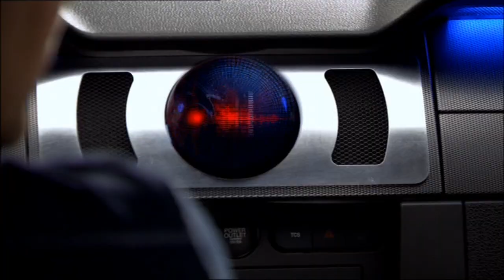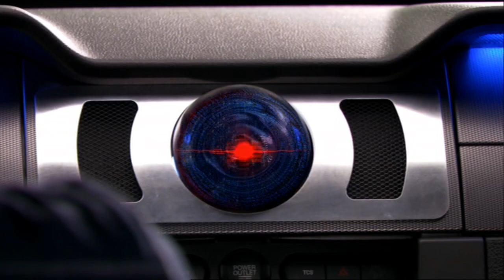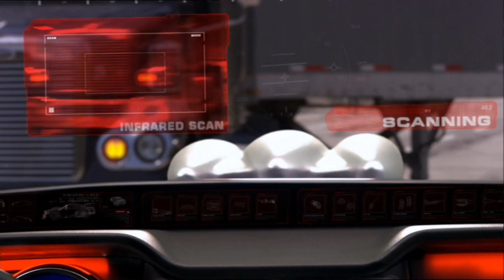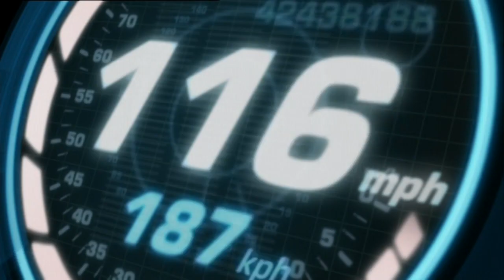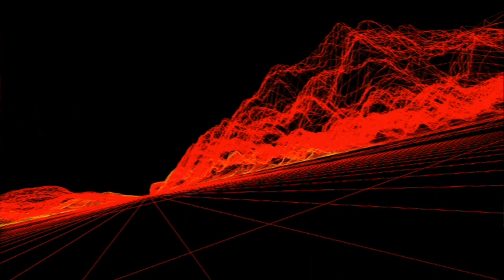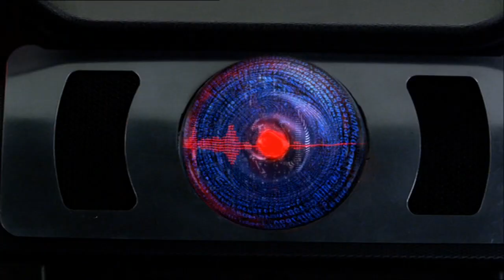KNIGHT FEVER #1/knight rider 2008